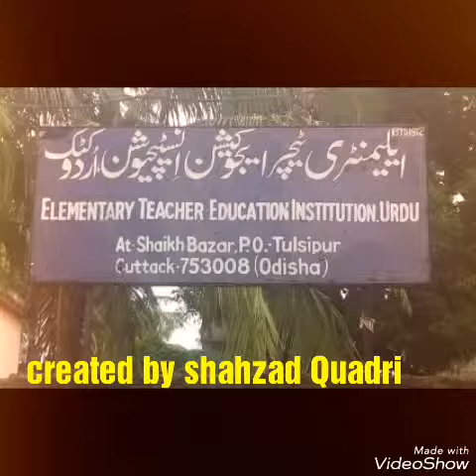ETEI URDU CUTTACK INFORMATION